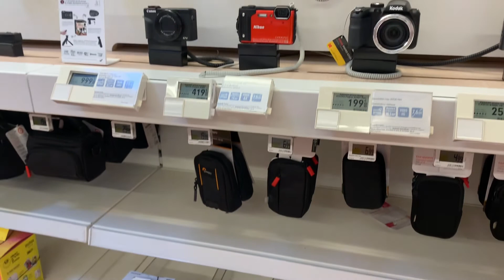1 semaine en vacances à la mer !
Aujourd'hui on passe ensemble une semaine à la mer pendant mes vacances ! bonne vidéo :)

Pour les vidéos :
~ logiciel de montage : capcut
~ minature : picsart